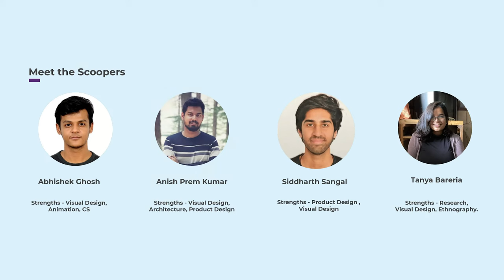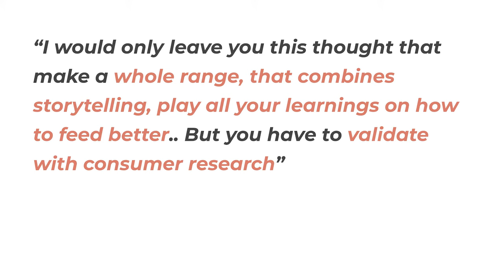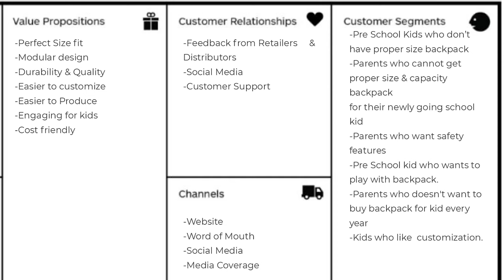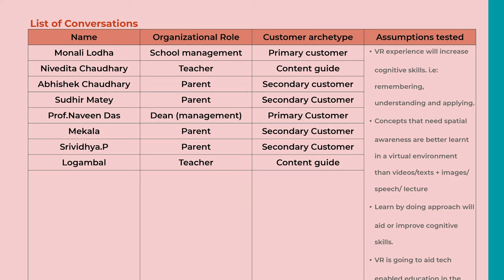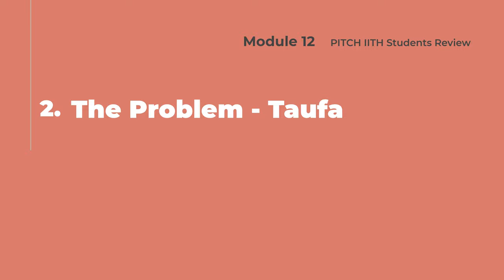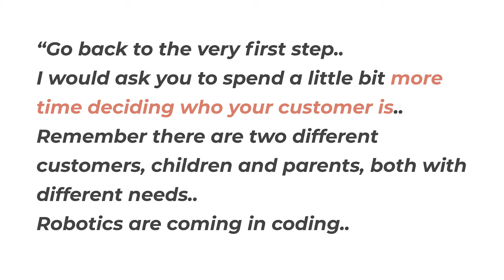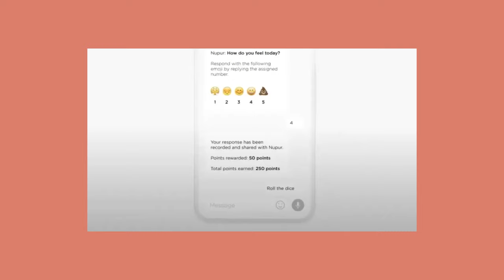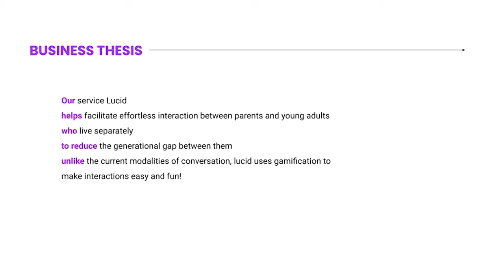Lecture 27: Start-up Project Presentation 2 - (IITH M.Des students)